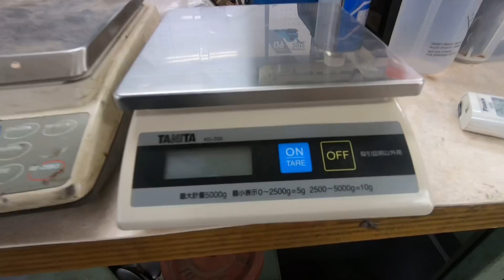フィッティングに初めて行ったのですが・・・マン振りしろと言われた💥